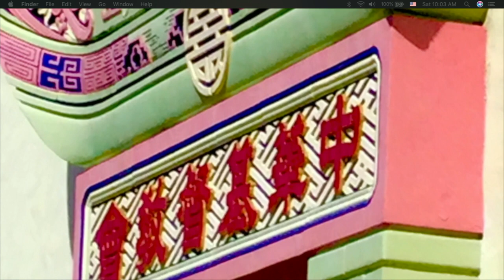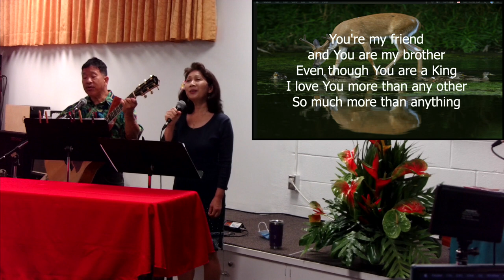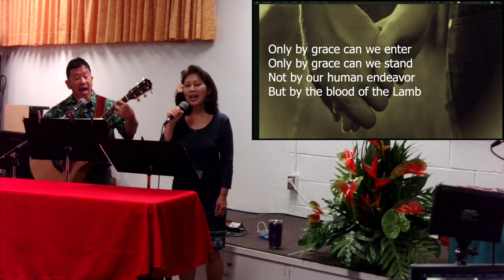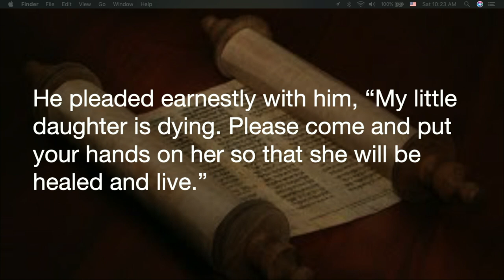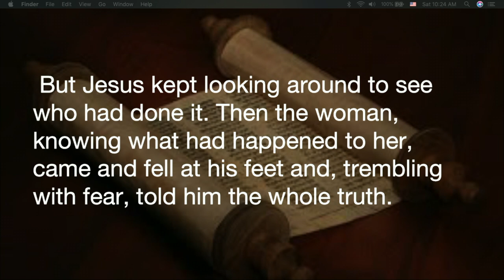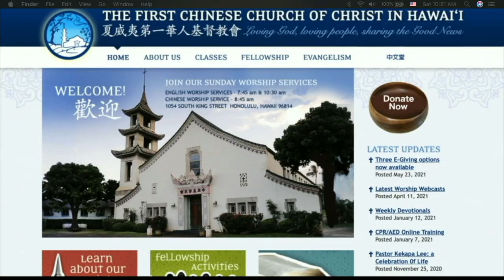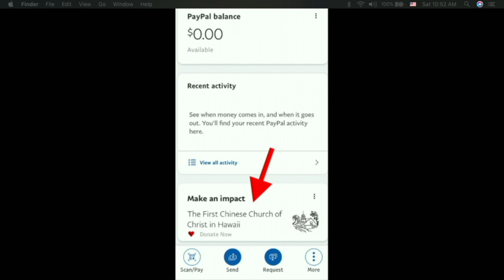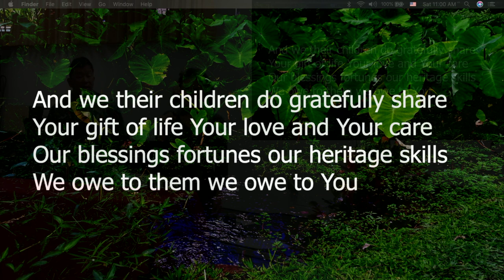The First Chinese Church of Christ English Language Worship June 27, 2021